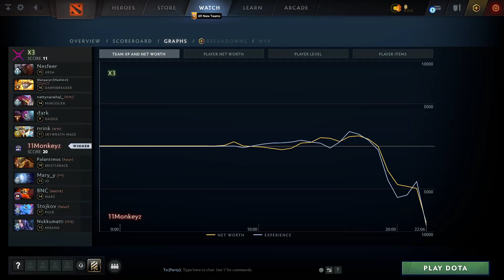X3 vs 11Monkeyz (game 3) | ХАЙЛАЙТЫ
Ursa, Dawnbreaker, Pangolier, Dazzle, Skywrath Mage
Bristleback, Io, Mars, Puck, Mirana

1x Series, Dota2

Nesfeer ,  ,  ,  , nrink
X3 vs 11Monkeyz game 3 BO2